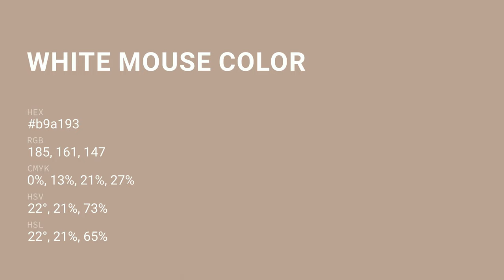White Mouse color b9a193 hex color - Brown color - Cool color b9a193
What color is White Mouse ? b9a193 hex color - Brown color - Cool color b9a193

Hex b9a193 Color Code is also known as White Mouse color.